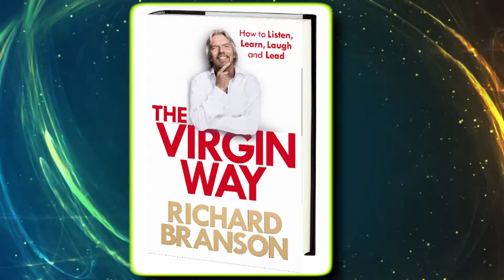Личное дело №3. Ричард Брэнсон.